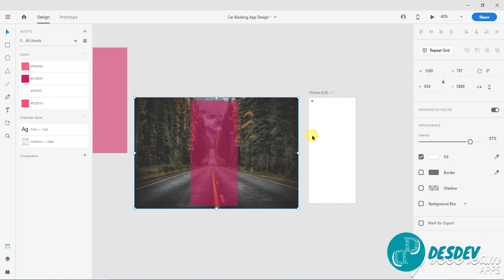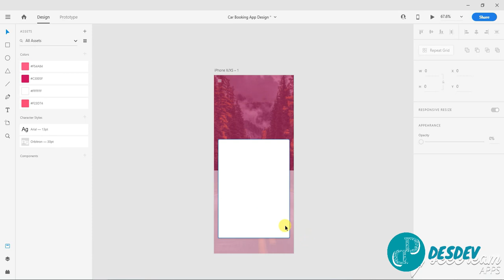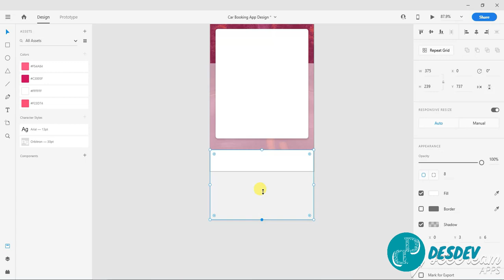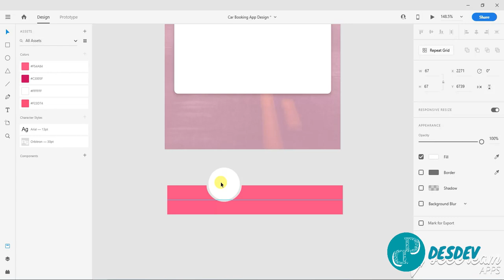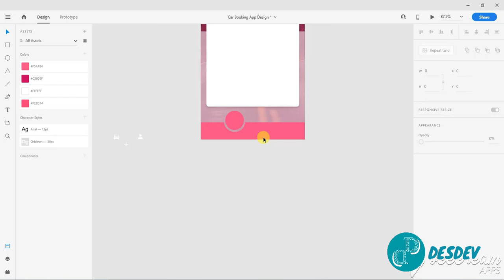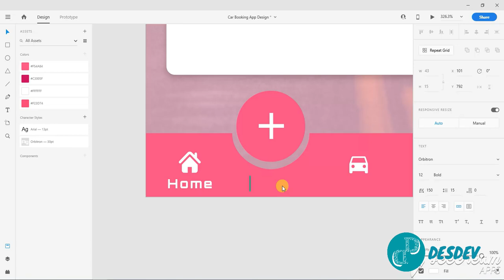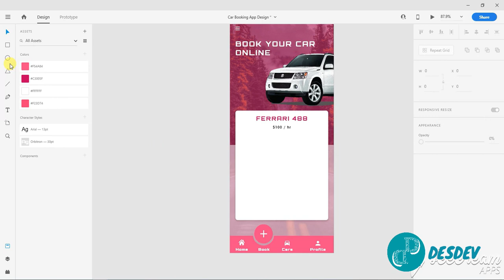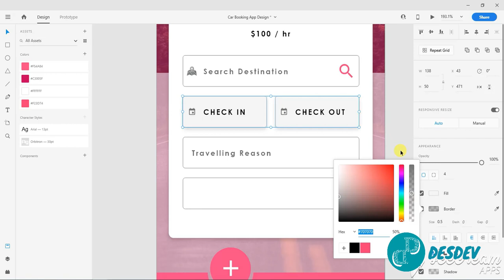Car Booking Mobile App UIUX Design - UI Challenge 03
Hey Guys,
In this UI Challenge, We have designed a minimal and aesthetic mobile ui design for car booking mobile app. You will need to accept the challenge an come up with some best design related to this challenge. Hope you will like the video and if you have any question , just ask it in the comment box. We will be glad to help you.

Regards: Devign Creators